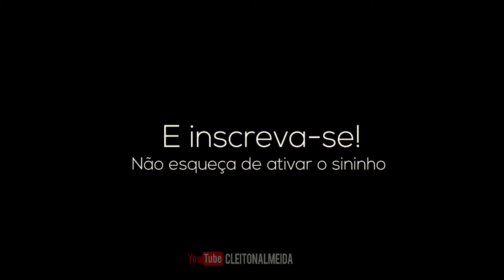VLOG | ACELEREI O TURBÃO NA RUA | CHEVETTE TURBO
SIGA MEUS PARCEIROS:

➡️Siga @alvesmotorsporte
➡️Siga @casvirtua
➡️Siga @toretto_drag_race
➡️Siga @mineiro_guinchos
➡️Siga @dorifutochevs.team
➡️Siga @embrevisaembreagens
➡️Siga @radiexoficial
➡️Siga @rdxlojadefabrica
➡️Siga @speedway_mecanica

Parcerias chama no direct 🔥